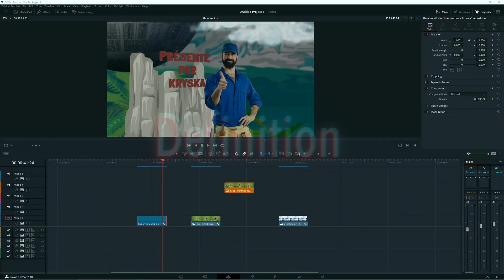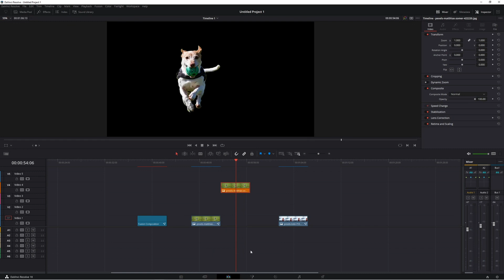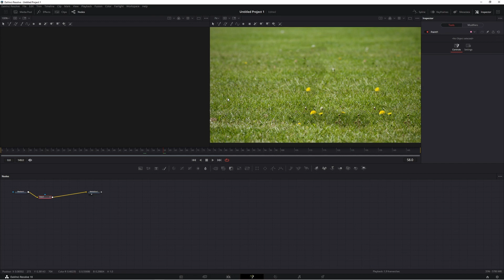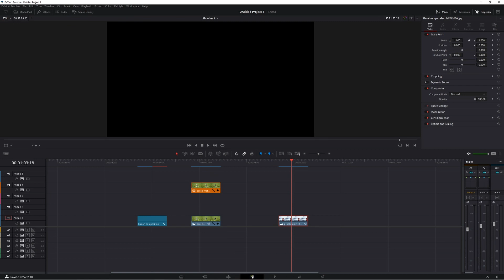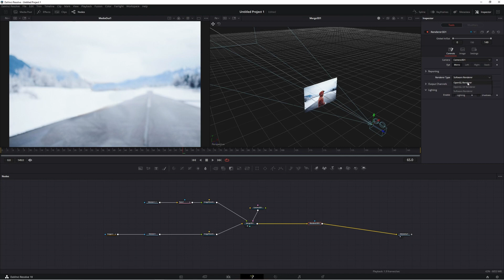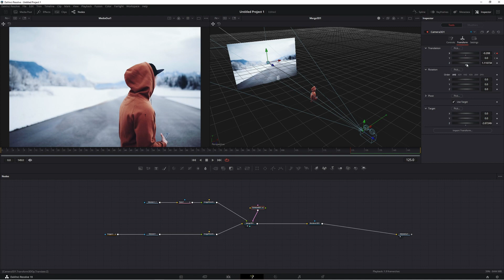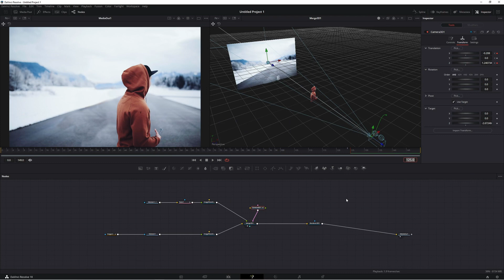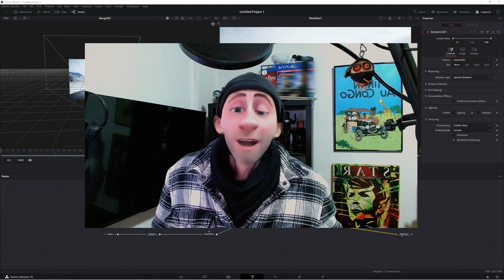L'effet parallaxe ou 2.5 D |davinci resolve 18.1 free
Voici comment on transforme une image 2D en un plan dit de parallaxe